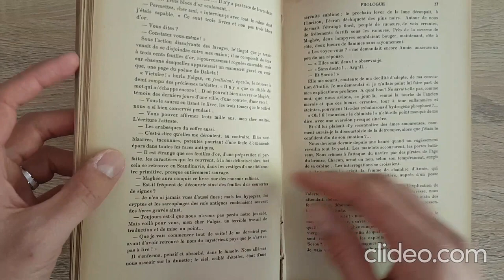SOROÉ, REINE DES ATLANTES, de Charles LOMON & Pierre-Barthélemy GHEUSI